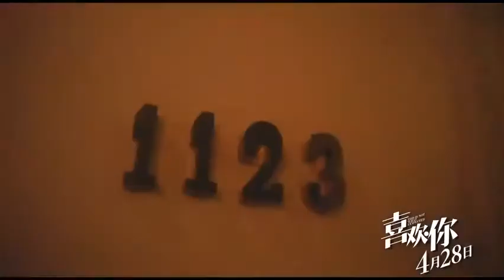20170312--《This Is Not What I Expected》movie trailer 1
Takeshi new movie trailer